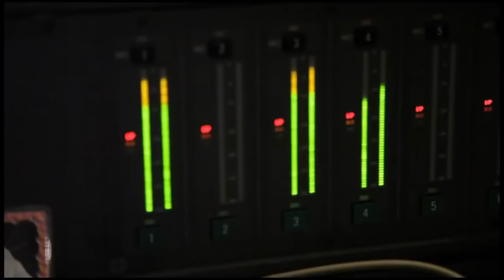Mauli Song Making Lai Bhaari Ajay Atul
Song: Mauli Mauli (Vitthal)
Movie: Lai Bhaari
Singers: Ajay Gogavale & Chorus
Lyrics: Guru Thakur
Listen to Ajay Atul's superhit song Mauli Mauli (Vitthal) from the upcoming marathi movie Lai Bhaari. Lai Bhaari stars Riteish Deshmukh, Radhika Apte, Sharad Kelkar, Tanvi Azmee among others. Directed by Nishikant Kamant. Lai Bhaari hits the theatres on 11th July 2014!